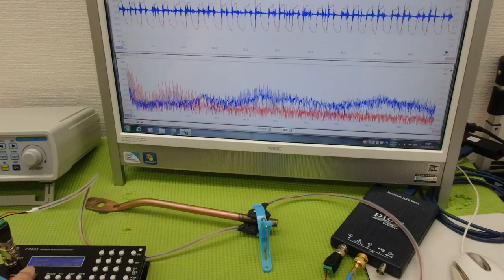メガヘルツの超音波発振制御プローブ ultrasonic-labo